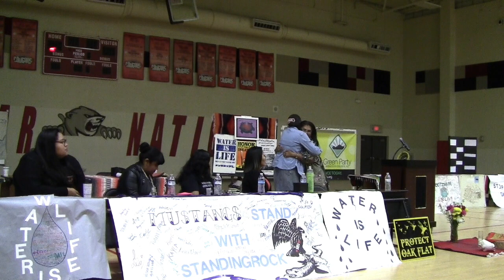Defend the Sacred- Protect Sacred Oak Flat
Sandra Rambler talks about her activist group, Protect Sacred Oak Flat at  Defend the Sacred- A Dialogue about the Fight for Environmental Justice and Indigenous People's Rights in Phoenix.